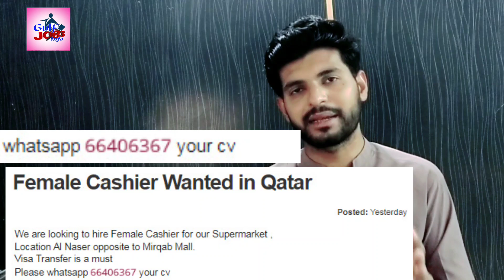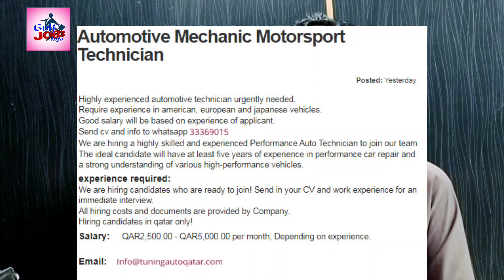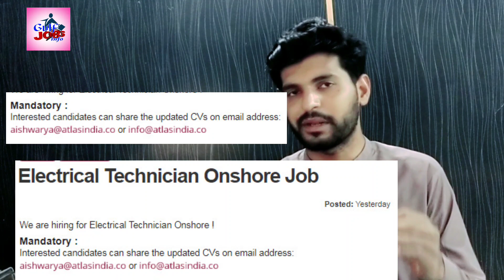jobs in Qatar || qatar local company jobs vacancy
high pay jobs in  Qatar || Qatar local company jobs vacancy
Freshers  jobs Vacancies in Qatar 2023 Work in 2023 🇶🇦 How to get jobs in Qatar
New Freshers Local jobs Vacancies in Qatar 2023
local Hire Jobs in Qatar 2023
local jobs in Qatar

JOBS IN QATAR || VISA IS TOTALLY FREE || SALARY 2000 + 8000 QR

I have shared information about jobs in Qatar for Indians and Pakistanis, male-female job seekers in this video. You may apply from India for the jobs of a Mason, Carpenter, Painter, Labor, Heavy Driver, Light Driver, Scaffolders, Scaffolding Superintendents, Scaffolding Supervisor, Scaffolding Foreman, Scaffolding Inspector, Bus Driver, so you need to send your CVs directly to the consultancies.